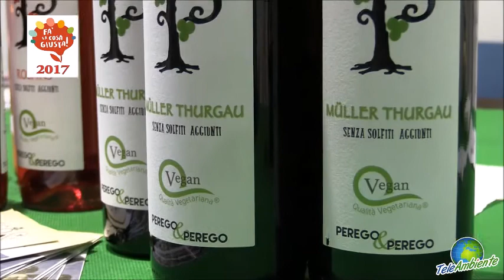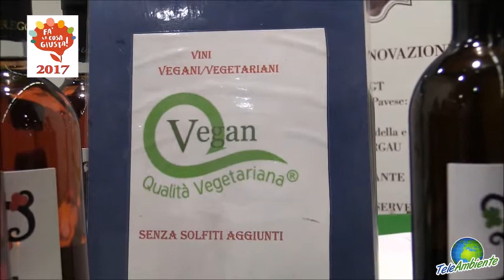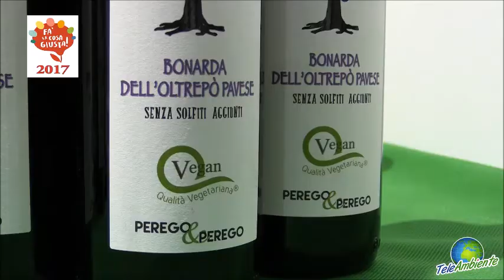PEREGO & PEREGO - Giorgio Perego - Fa' la cosa giusta 2017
Perego e Perego è un’azienda vitivinicola che crede nella grande tradizione dei prodotti italiani. Propone i propri vini di elevata qualità frutto di una particolare attenzione, cura e rispetto per la natura e per una sana alimentazione.